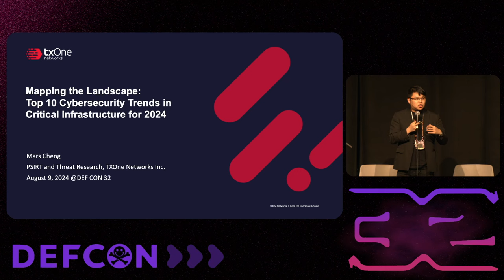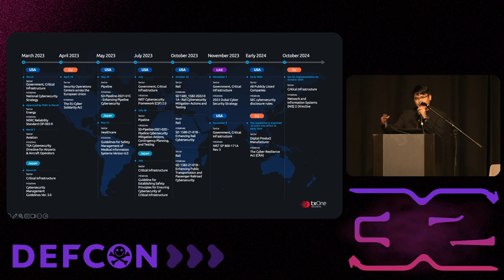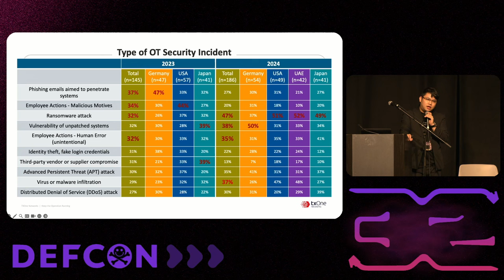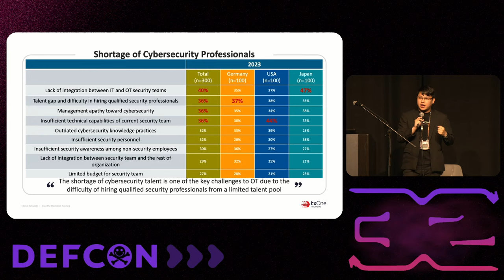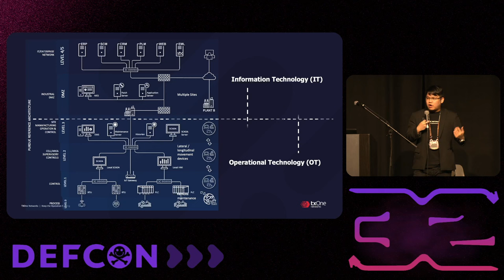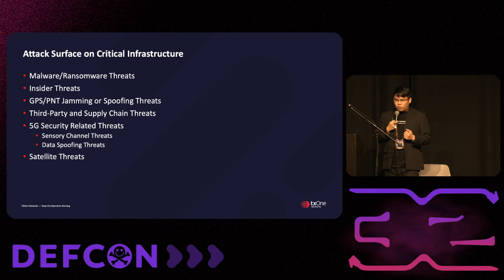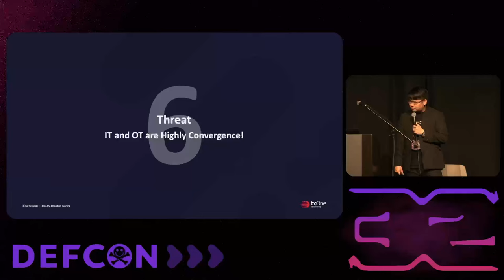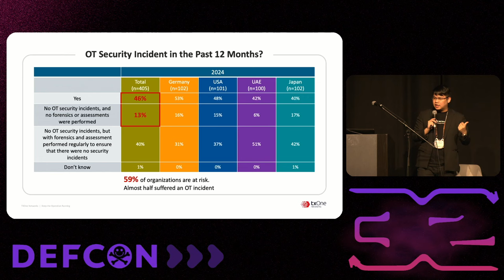DEF CON 32 - Top 10 Cybersecurity Trends in Critical Infrastructure for 2024 - Mars Cheng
In recent years, we have witnessed a surge in attacks aimed at critical infrastructure, varying widely in scope and impact depending on the region. While the definition of critical infrastructure differs by country, it typically encompasses essential sectors such as oil, natural gas, water, power, and manufacturing. The ramifications of these attacks are complex and often unpredictable.

To gain a clearer understanding of the state of critical infrastructure globally, starting in 2023, we will annually survey 300 CISOs or security directors across different countries in this sector. We will share the data-driven insights to offer a detailed examination of the current conditions and challenges faced by these crucial systems. By comparing trends across different years, countries, and industries, our goal is to enhance the security and resilience of critical infrastructures worldwide.